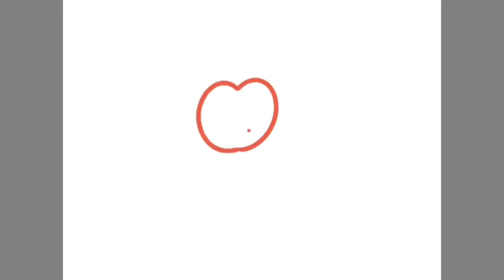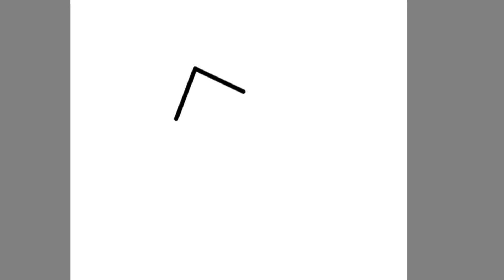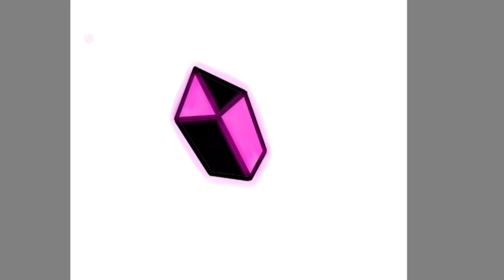Who Else Wants CUTE Drawing??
my life always been hectic and tired lately. dear lord pls give me strength...

Anyways, please enjoy my piece here, i know it’s been a while. Till we meet again next time.

-26/10/2020
~ covid pls end faster, also pls count how many “please” im using in the description box

Pls take your breakfast

Thank you…(´人｀●)SOOOOO━━＼(´∀｀●)／━━MUCH!!